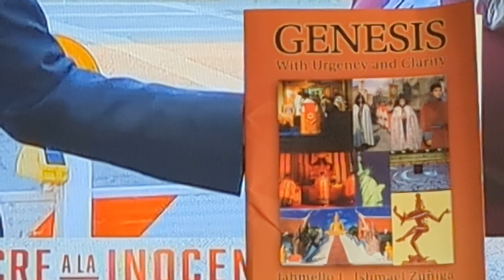UVALDE TEXAS SCH. MASSACRE: Mrs. CASTILLON, TELLS OF HER DAUGHTER'S HORRIFIC RECOUNT OF THE KILLER